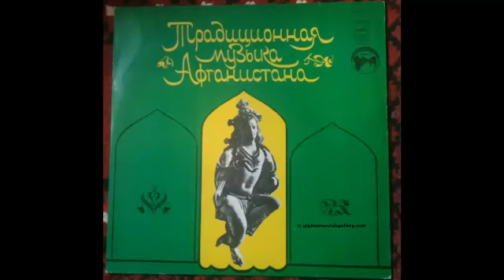Ustad Jalil Zoland / استاد جلیل زلاند - Speeney (Pashto song) 🌹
Taken on a compilation issued on Soviet label мелодия